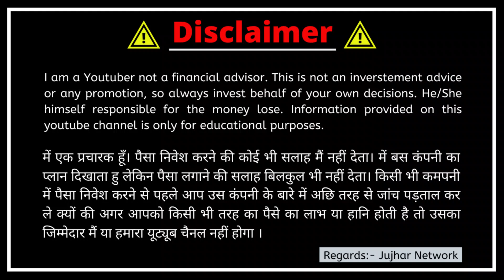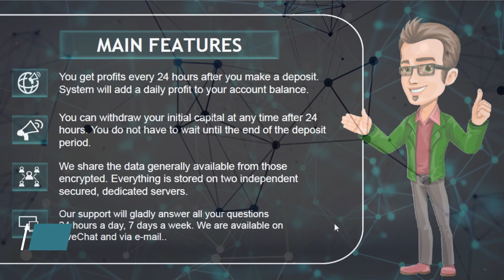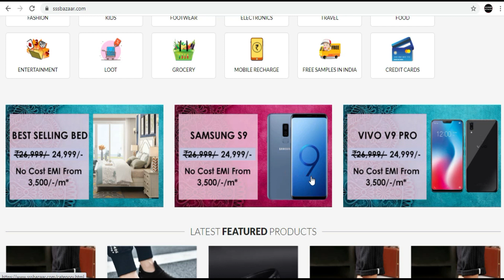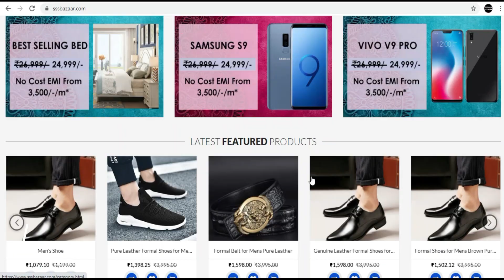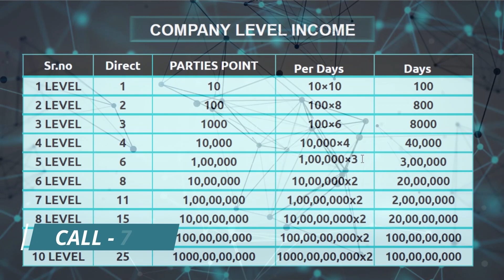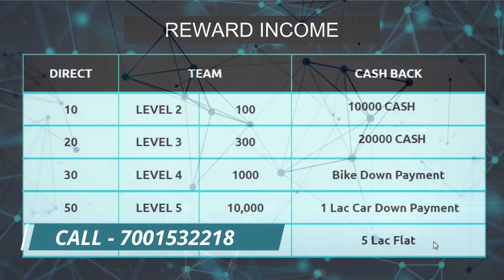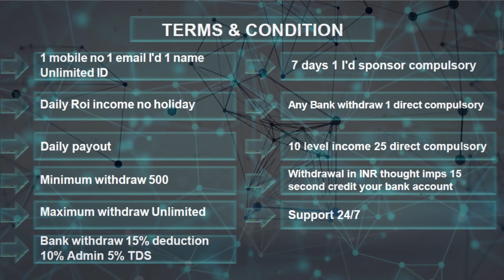SSS Bazaar Plan | Daily ROI Rs 100 Till 200 days | Best MLM Plan 2021 | New ROI Plan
SSS Bazaar Plan has been explained in this video. In sss bazaar you can earn unlimited incomes. SSS bazar also gives you option to shop products from official website.

Top I'd bookings start*
*Launching dates* *01/09/2020*
*1200 INR*
*100 rupees daily 200 days*

🟢 *SSS BAZAAR MARKETING*🟢

*DAILY 100RS👌😍*

*1 DIRECT COMPALSARY FOR WITHDRAW*😍🤗😍

*Join Immediately*
*Earn More & More*

🟠 *ID ACTIVATION AMOUNT Rs.1,200/-Only*😍😊😍

1️⃣ *DAILY INCOME: Rs.100/-*

 *LEVEL INCOME:*

1.Level: Rs.10/-
2.Level: Rs.8/-
3.Level: Rs.6/-
4.Level: Rs.4/-
5.Level: Rs.3/-
6.Level: Rs.2/-
7.Level: Rs.2/-
8.Level:Rs.2/-
9.Level:Rs.1/-
10.Level:Rs.1/-
2️⃣ *TEAM INCOME Rs.10/-  (10Level)* *Note: This income is per day*👇

   *𝐓𝐄𝐀𝐌*           *𝐈𝐍𝐂𝐎𝐌𝐄*
1.10×₹10                   Rs.100
2.100×₹8                   Rs. 800
3.1000×₹6              Rs.6000
4.10000×₹4            Rs.40000
5.100000×₹3        Rs.300000
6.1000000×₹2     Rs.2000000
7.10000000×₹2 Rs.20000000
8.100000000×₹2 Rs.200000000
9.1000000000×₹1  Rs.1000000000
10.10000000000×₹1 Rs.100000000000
3️⃣ *REWARD INCOME*
*Rs.10,000/- to Rs.5,00,000/-*
(Award & Reward)
➕Direct   total team   reward
1️⃣10 member  100👉   5000
2️⃣20 member   300👉15000
3️⃣30member    1000👉
4️⃣50member    10000👉
5️⃣100member  100000👉

👉 *For Your ID Activation*
(National Promoter)
*SSS BAZAAR MARKETING*

🟠 *For more information about our business whatsapp me*
SSS BAZAAR MARKETING